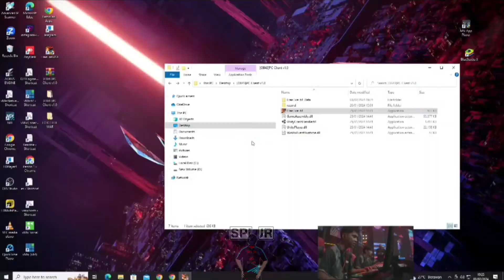HIGHLIGHT GAME KE - 1 NINJAYU VS ANTIBAN GACOR‼️